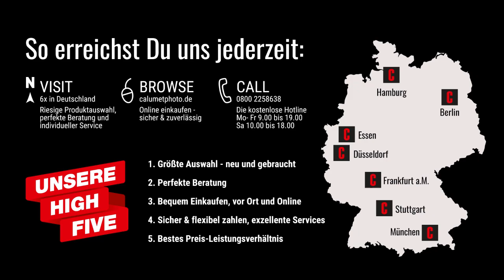Nikon Z7 jetzt mit Augenerkennung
Die spiegellose Nikon Z7 mit einer Auflösung von 45,7 MP ist eine beeindruckende Kamera, die hier in der Gesamtheit vorgestellt wird. Durch die neue Firmware Version 2.0 ist sie nun auch in der Lage, Augen automatisch zu erkennen und dauerhaft zu fokussieren.